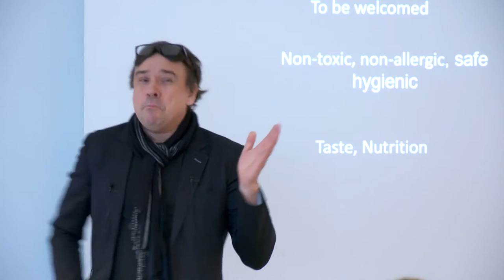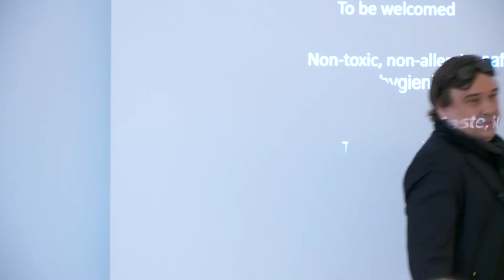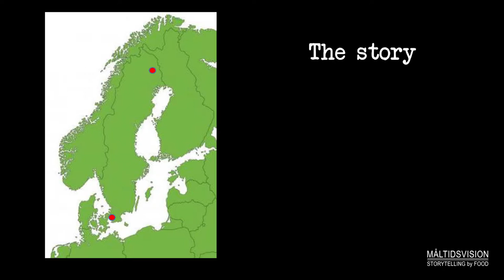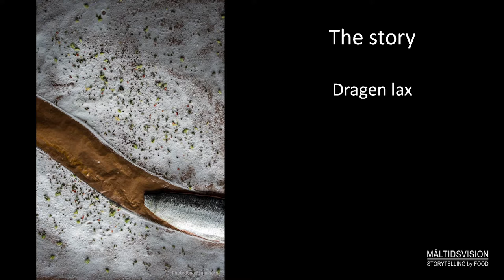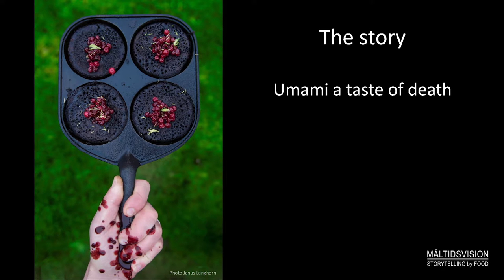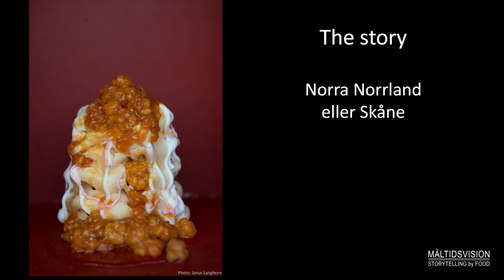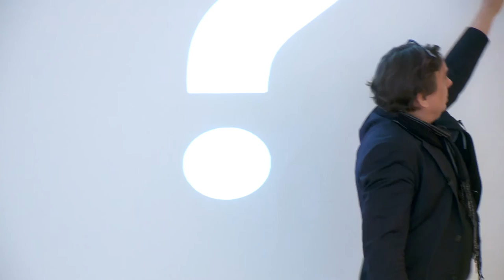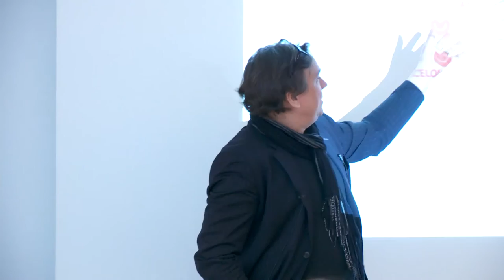Björn Ylipää, Storytelling by food, Food Design, Måltidsvision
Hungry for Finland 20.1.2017